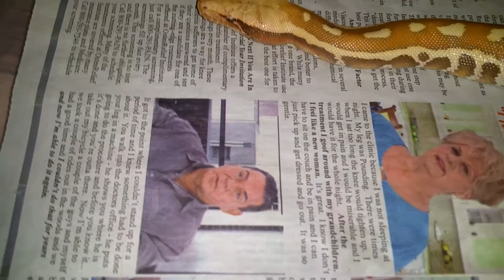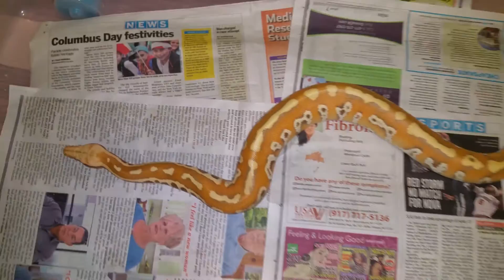Female T+ albino blood python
Showing the growth of my blood python while doing some cleaning.